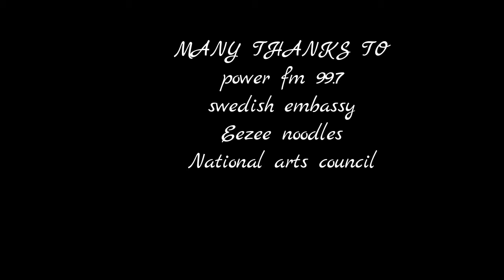STREET CULTURE 12 zambia